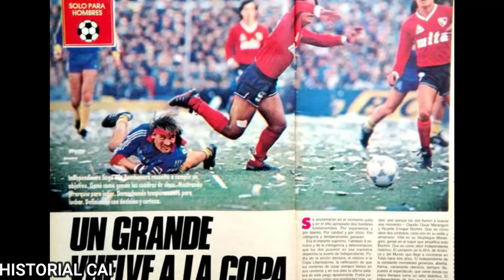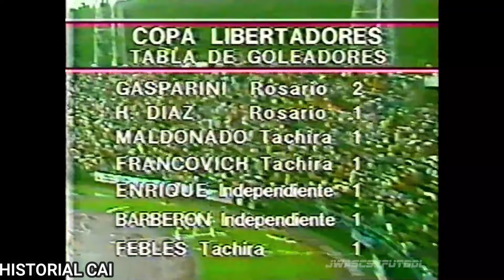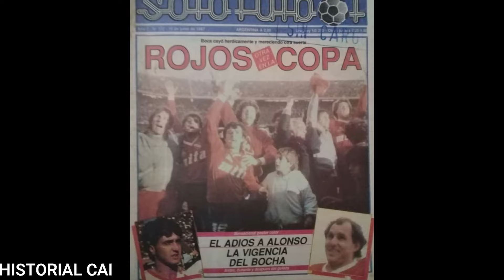TACHIRA 3-2 INDEPENDIENTE Libertadores 1987 Recorrido por fecha 1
00:00 Intro
01:23 Tachira- Independiente
01:30:55 Resto del Grupo 1: Estudiantes (M)- R. Central
01:31:27 Grupo 2
01:31:54 America- Dep. Cali
01:32:46 Grupo 3
01:33:08 Cobreloa- Colo Colo
01:33:36 Guarani- San Pablo
01:35:12 Grupo 4
01:35:26 Sol de América- Olimpia
01:37:08 El Nacional- Barcelona
01:37:51 Grupo 5
01:38:00 Alianza Lima- Colegio San Agustín
01:39:44 Peñarol- Progreso
En estos canales construimos el Historial del Club Atlético Independiente.
En Historial 1 publicamos el "Recorrido" en el que seguimos al Rojo (con datos históricos, formaciones e imágenes, y también de los otros partidos); y los perfiles de los jugadores históricos.
El Historial 2 es una videoteca para el hincha de Independiente Algunos videos son inéditos y otros resubidos. Y también subimos videos de los partidos actuales. Todo ordenado en listas
Es un canal hecho por hinchas, que cuenta con la colaboración de otros fanáticos, y abreva en fuentes de periodistas, historiadores, coleccionistas y estadígrafos. Los más asiduos: Chris Nicholas, Victor Rodriguez, Claudio MdP,  Claudio Keblaitis, Tony Santos, Beto Tisinovich, Charly Bonora, Norberto Cimino, El Gallego Enrique, Daniel Galoto... GRACIAS!